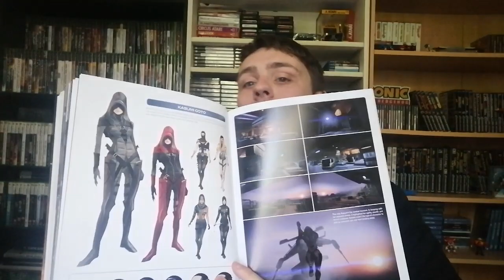MASS EFFECT COLLECTION! - Delirium's Game Room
Love Tali? Love Garrus? Love Zaeed? So do I! Listen in as I share some stories of my time with my favourite sci-fi series, Mass Effect!